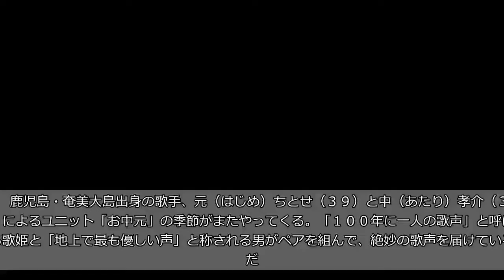中孝介＆元ちとせユニット「お中元」 今年も“奄美の風”を歌声で… ９日からツアー開始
鹿児島・奄美大島出身の歌手、元（はじめ）ちとせ（３９）と中（あたり）孝介（３７）によるユニット「お中元」の季節がまたやってくる。「１００年に一人の歌声」と呼ばれる歌姫と「地上で最も優しい声」と称される男がペアを組んで、絶妙の歌声を届けているのだ。果たして今年の「お中元」は、どんな内容になっているのか。   　元と中は、この時期、中と元の頭文字を取ったユニット「お中元」としてステージに立っている。今年も９日の鹿児島市民文化ホールをスタートに、福岡や宮崎を回り、１８日の東京・中野サンプラザで締めくくる。全６カ所で、２人の個性的な歌声が共鳴する。   　「再び相方、中孝介くんとのお中元ツアーが始まります。互いに奄美の島唄出身ということもあり、息ぴったりのお中元のリズムを楽しんでください」と元が語れば、中も「昨年から、お中元として各地でコンサートを行わせていただいています。僕が本格的に唄い始めたのは、奄美大島の島唄に出合ってから。歌うきっかけとなった人が元ちとせさんでした」と返す。   　高校時代に奄美の民謡界を席巻、数々の賞に輝いた元の舞台を見たことで、中が歌うことに目覚めた。そんな「先輩後輩の間柄」だけに、相性も抜群だ。